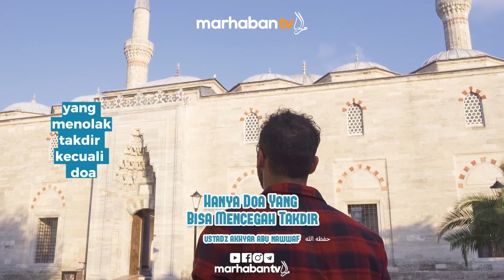Hanya Doa Yang Bisa Mencegah Takdir - Ustadz Akhyar Abu Nawwaf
Dengan demikian kami mohon dukunganya dan berta'awun dalam menyebar luaskannya, semoga Allah ﷻ menjaga dan meluruskan niat kita semua yang semata mata hanya berharap wajah Allah ﷻ

Jazakumullahu khairan wabaarokallahu fiikum